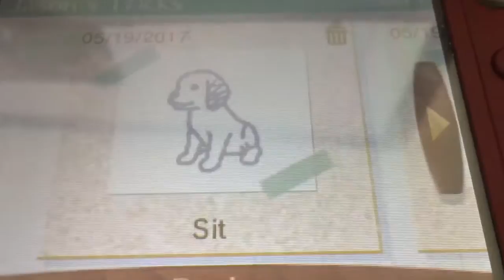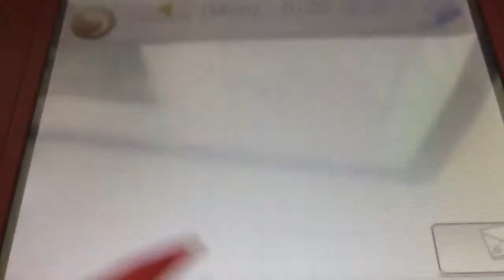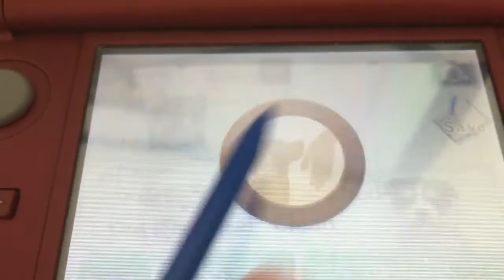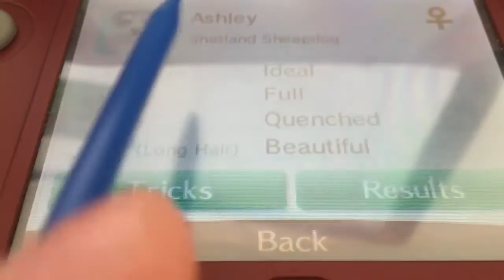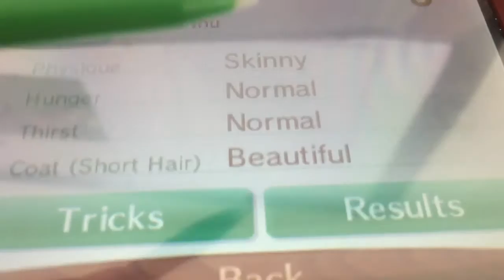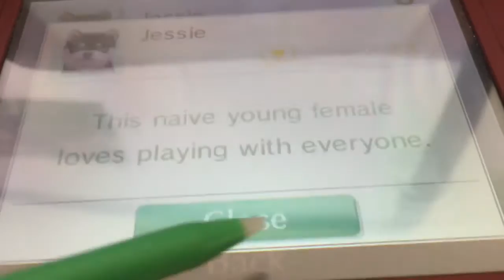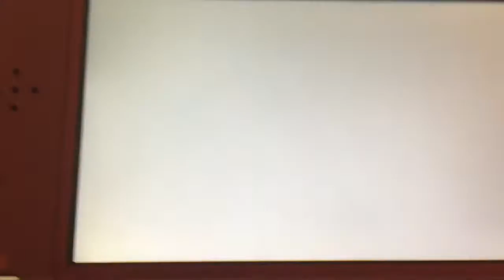Nintendogs + Cats: Meet Sydney, Ashley & Jessie!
Got them all on Monday, 6/26/2017, hope you like them all, who's your favorite? Let me know below!
Bye! Luve ya all! ~_~